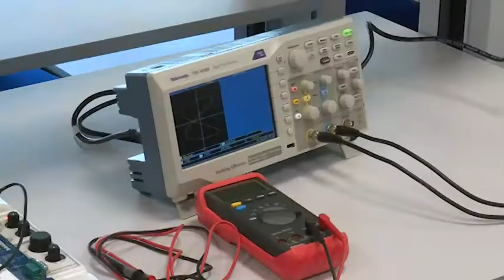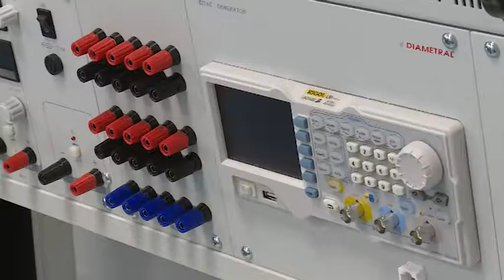171031 Esti Mérleg